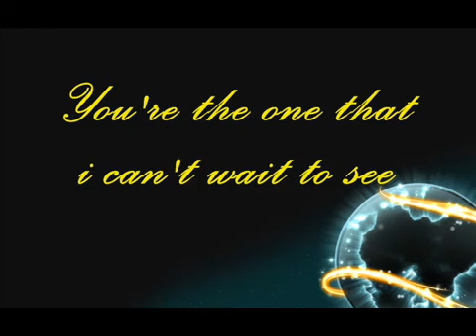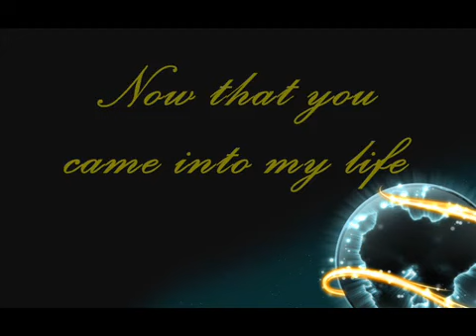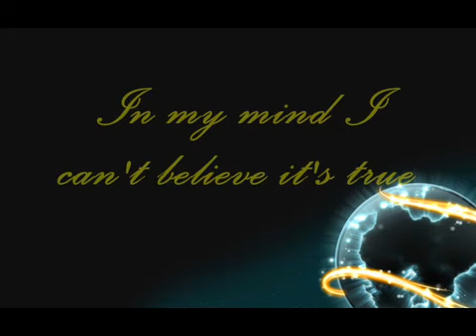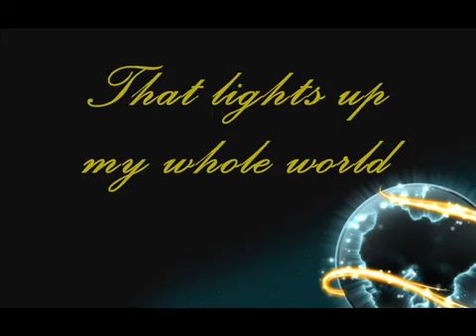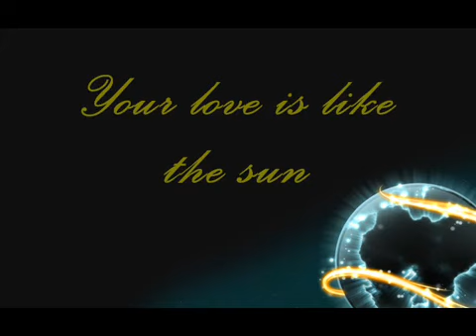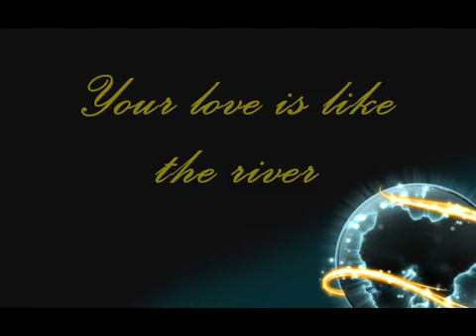Your Love By: Alamid (w/ Lyrics)